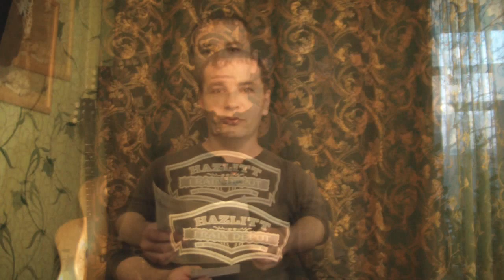Морозов Ростислав ДЕНЬ ПОБЕДЫ читает автор